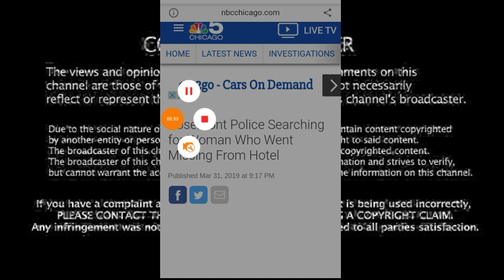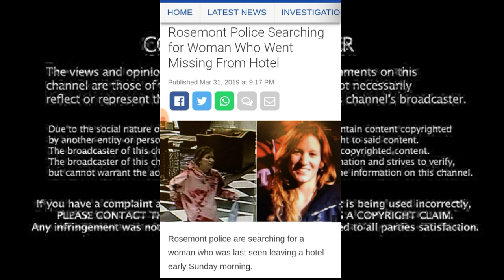🗣️ here we go again Rosemont where is McKenzie BECK !?!? 🗣️👀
Another woman goes Missing in Rosemont